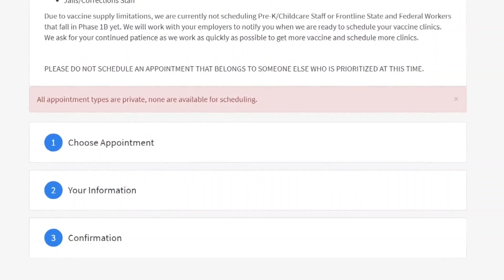West Michigan man frustrated he is unable to get a COVID-19 vaccination for his wife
David Chye and his wife are eligible for phase 1B of COVID vaccination. Chye scheduled his appointment, but ran into a problem when he went to set one up for his wife.

"The screen told me there was no more vaccine available," says Chye. "That was it."